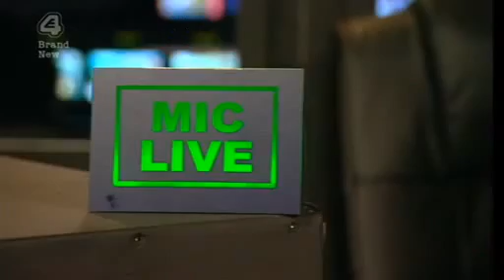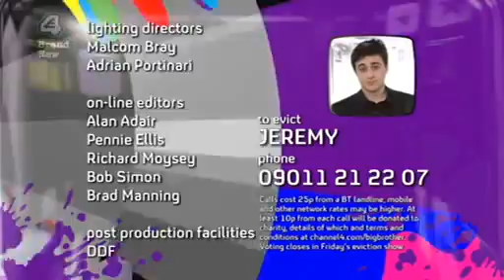Big Brother UK: Celebrity Hijack/2008 (Episode 6/Day 5)